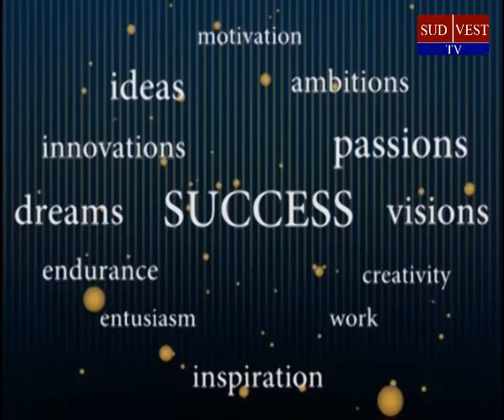Dincolo de Credinte si Convingeri - Gina Veverita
Integrarea Constient cu Subconstient